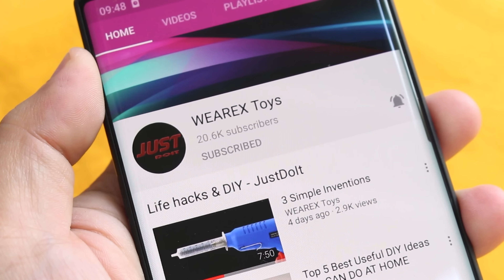Make your work easier with DIY Firewood Cutting Machine